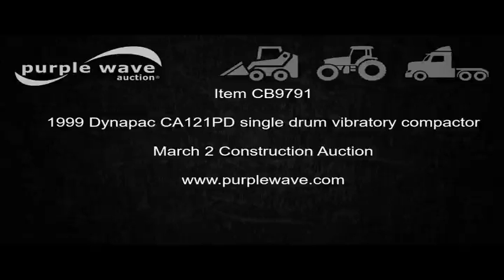1999 Dynapac CA121PD single drum vibratory compactor for sale | no-reserve auction March 2, 2017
View a detailed listing of this item and place bids

1999 Dynapac CA121PD single drum vibratory compactor
3,247 hours on meter
John Deere 3029 three cylinder turbo diesel engine
Serial CD3029D536889
Hydrostatic transmission
OROPS
Suspension seat
54"W x 42" diameter padfoot drum
Single vibratory system
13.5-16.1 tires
Possible vibratory motor issues
Serial 60310657
It's located in Keswick, IA, and we're selling it to the highest bidder regardless of price.